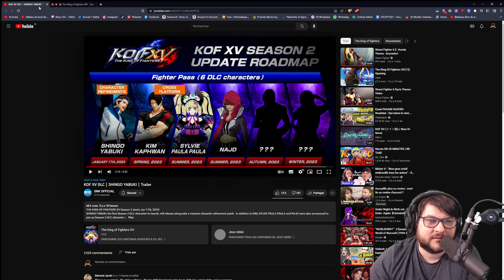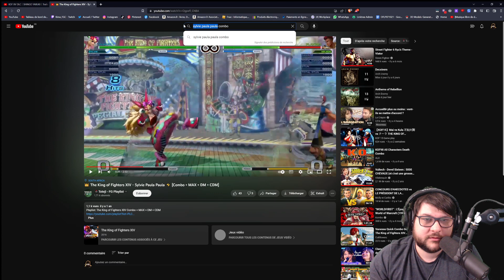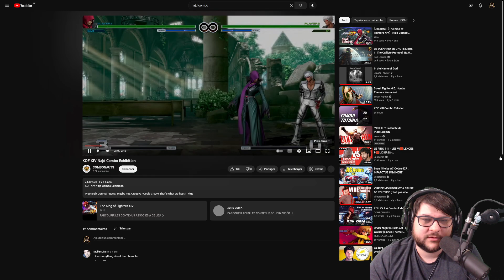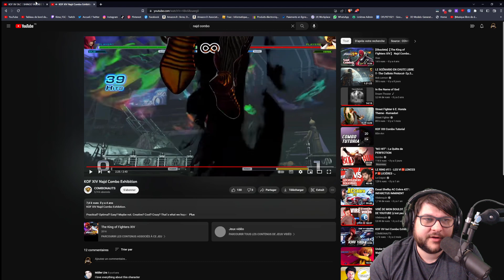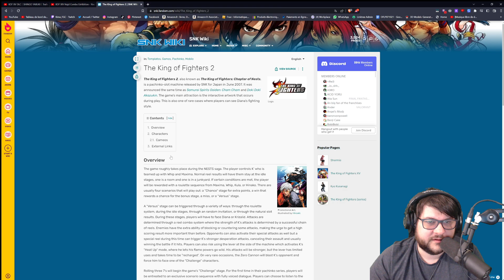Shingo, Kim, Sylvie🤮& Najd - Season pass 2 (Reaction Trailer) - The King Of Fighters XV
Le season pass 2 est annoncé sur The King Of Fighters XV et on réagit au trailer.